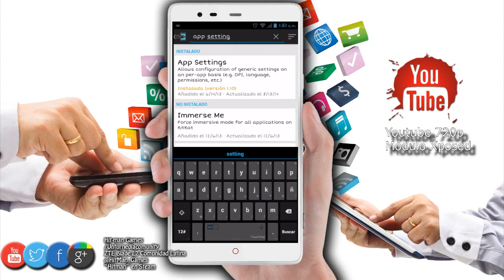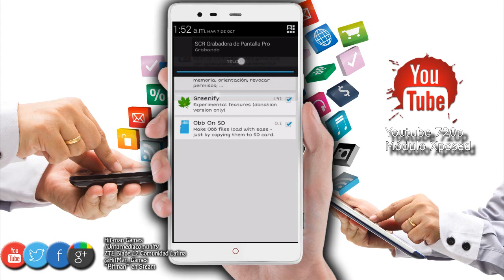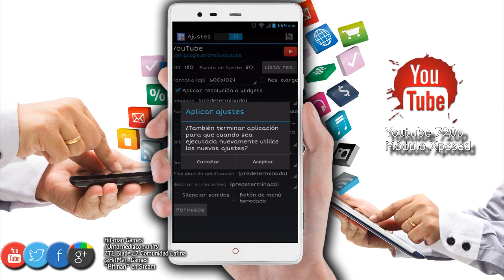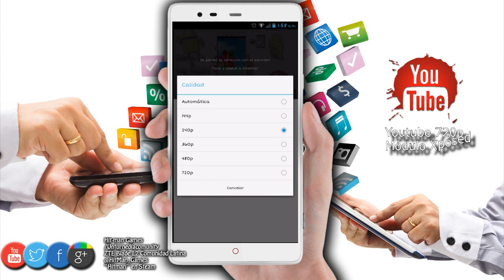Youtube 720p HD para Android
Que onda amigos del canal, hoy les traigo la solución a la mala calidad de Youtube en algunos dispositívos.